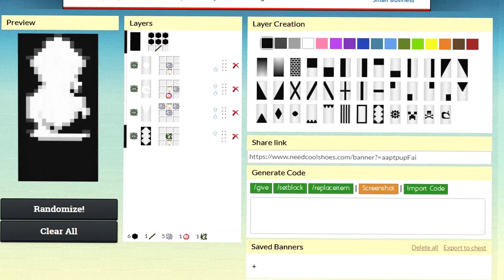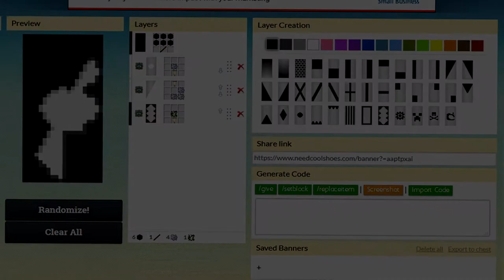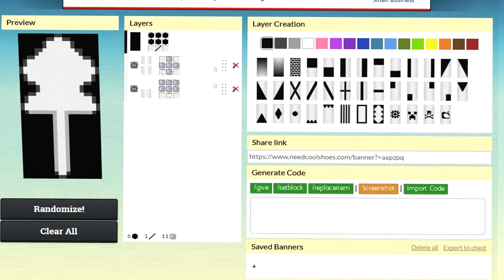★ Top 10 COOL Cape Designs - OptiFine Capes [17]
•┌┐•👇 - READ MORE! SUBMIT IDEAS / GRAPHICS SHOP! - 👇•┌┐•
Heyo! Hope all of you have an amazing day. All of you in America are lucky haha, I still have over two weeks of school left.
*🎭 Hello! I've recently begun selling some graphics! Thumbnails, profile pictures, and even YouTube banners! Would you like to take a look or purchase them!?

•┌▲┐• 💥 SUBMIT VIDEO & MUSIC SUGGESTIONS! 💥 •┌▲┐•
---🌜-please submit video ideas🌛

🎊 Texture Pack: 🎊
Custom edit of two of Looshy's packs. EDIT not currently downloadable.
- If you'd like a pack to use, check out Looshy. Her texture packs are extremely nice, as well as FPS friendly.

NAME:
LINK:
Artists - • • • • • • • •

MUSIC FOR VIDEOS:
SkyLights - Tropical House ⚔️
RankedLights - Tropical House // Alrota Music ☄️
TeamQuest - Tropical House 🛡
Combos - Lofi Hip Hop / Other Good Songs 🏅
Challenges - Vexento  ☑️
Cheater Exposed - Lofi (or anything else) ☢️
Trap Montages  - Electro Swing / Old Fashioned ⁉️
Clutches - Lofi Hip Hop ⚡️
Road to Diamond Division - AnimeVibe / Tropical House 🥇
Montages - MrSoooocideSheep 💹
JitterBridge - Tropical House 🖱
OptiFine Cape Designs -  Tobu
Grinding K/D - Random 🛠
Creeper Grens - Electro Swing 💥
BuildUHC - SwaggyTracks ⛏
- ALL MAY BE CHANGED DEPENDING ON VIDEO -
♦ I accept ALL friend requests, unless you're on my ignored list.
♦ Mouse: Razer™ STOP READING-adder Chroma
♦ Keyboard: Razer™ Black-Widow Ultimate
♦ I JitterClick, and BawlClick.
♦ I use Fisherman in Solo.
♦ I use Armorer in Teams.
♦ I use Blacksmith & Magician in Ranked.
♦ FOV: 66
♦ DPI: 2400
♦ Sensitivity: 66
♦ I have my Mouse Controls REVERSED; Right Click = Hit / Break Block, Left Click = Eat / Place Block.
♦ I'm not the only person with access to this account! Other people have access to commenting on other's videos, etc.
I AM, the only person with access to my Minecraft account(s).